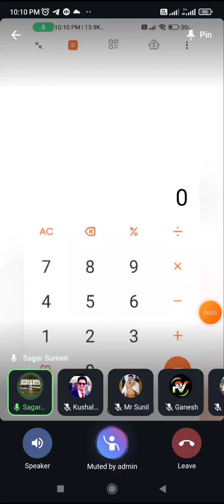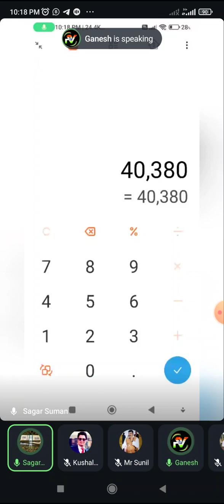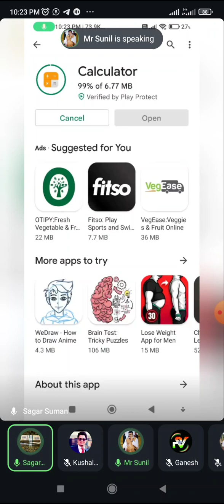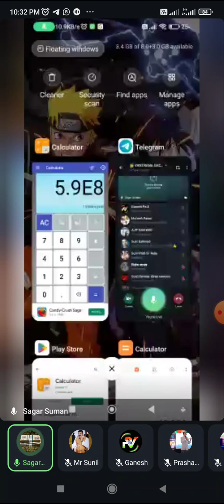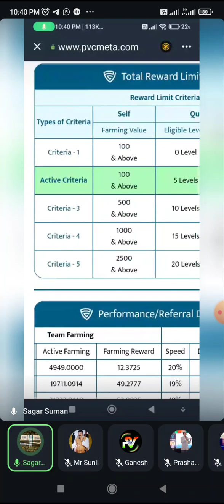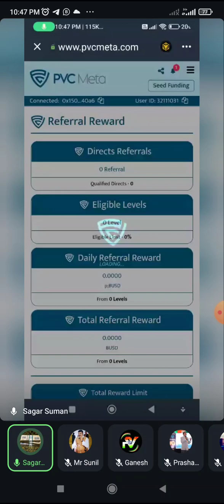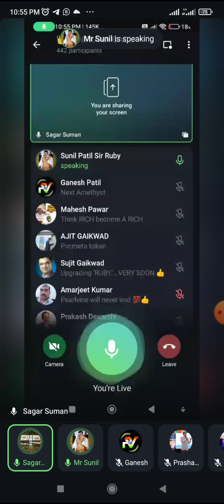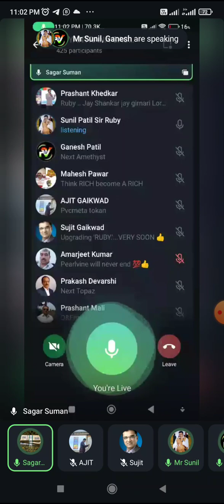200% AUTOPOOL ANALYSIS BY SAGAR SUMAN SIR !! PVC META TOKEN BRIGHT FUTURE SHOWS !! AUTOPOOL 2023 !!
AUTOPOOL 200% UPDATES